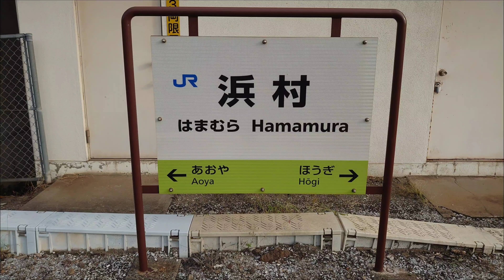浜村駅で撮影した5本の列車 撮影日9月27日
朝の7時30分から8時00までの30分間に浜村駅を通る列車5本を撮影しました